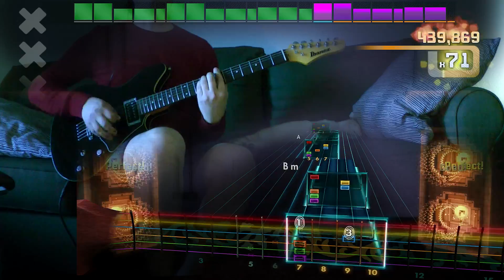Rocksmith Remastered - DLC - Guitar - The Shins "Caring is Creepy"